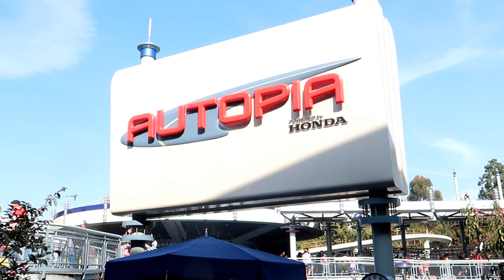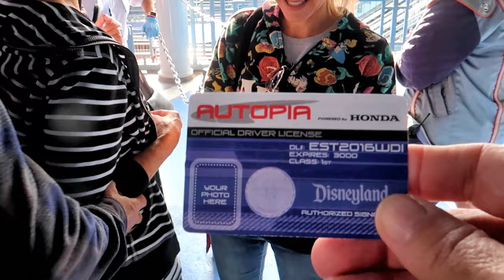Disneyland Autopia, 2020 Complete Line and Ride Experience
The Disneyland Autopia is one of the few current attractions that opened with the park on July 17, 1955. When it opened, it represented the future of what would become America's multilane limited-access highways, which were still being developed. President Eisenhower had yet to sign the Interstate Highway legislation at the time Disneyland opened.  Have an awesome day, Billisa